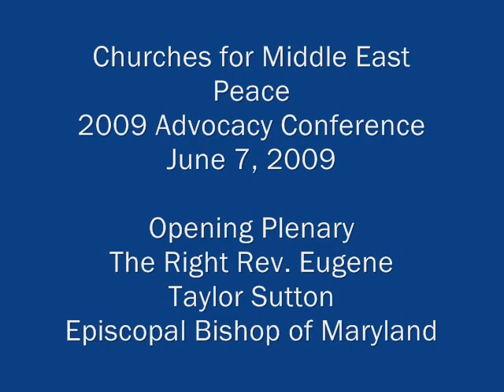Rt. Rev. Eugene Taylor Sutton - 2009 Advocacy Conference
Rt. Rev. Eugene Taylor Sutton, Episcopal Bishop of Maryland, addresses the opening session of the 2009 CMEP Advocacy Conference.